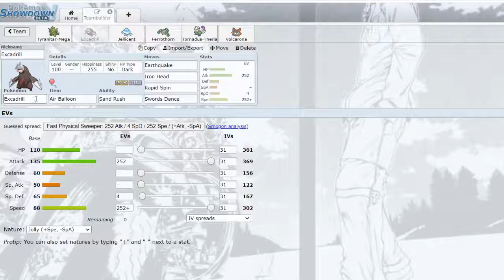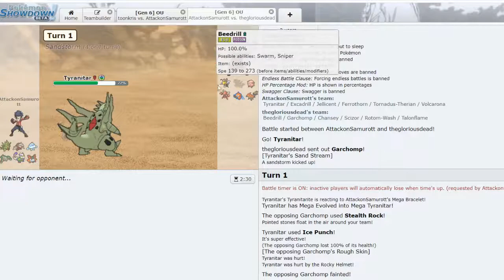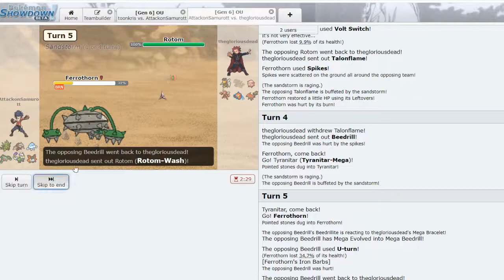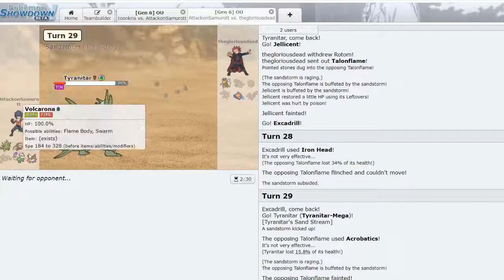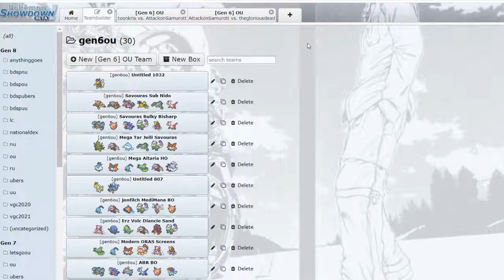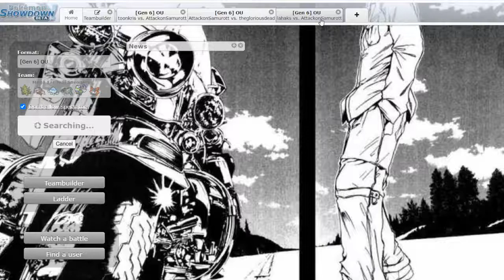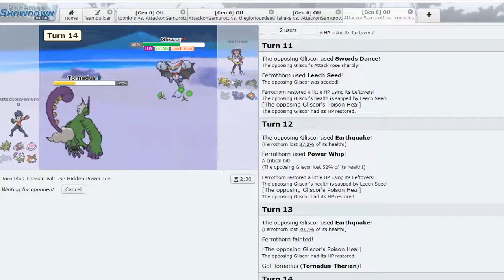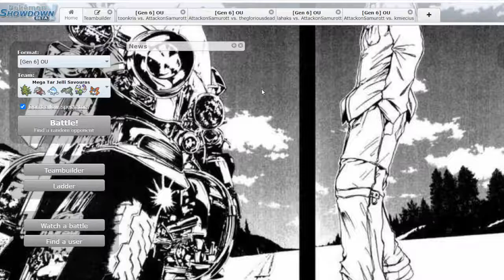Pokemon ORAS OU Showdown Live #4 "Mega Tyranitar Sand Offense!"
Welcome to the Bushido Gang! What's up ladies and gentlemen?! It's AttackonSamurott bringing you all another Pokemon ORAS OU Showdown Live! Back to playing ORAS OU on this dead ladder lmao! Open to taking some battles if you know the ORAS OU metagame right now cause ladder just not it! Got a team made from Savouras using Mega Tyranitar with Air Balloon Excadrill! Fairly straight forward team for a short ORAS OU Showdown Live. Hope you all enjoy the live! Be safe, wash your hands and peace out!